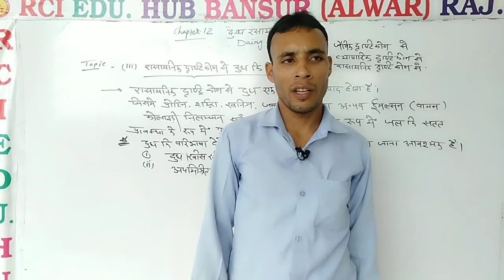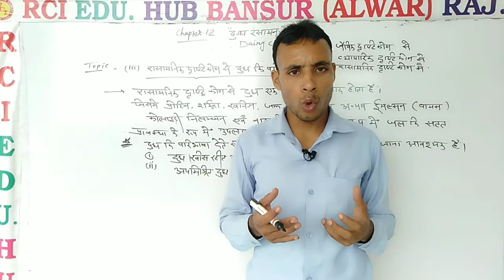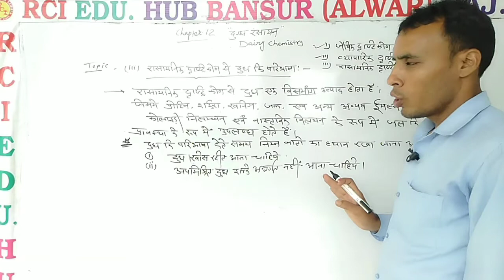chemical definition milk